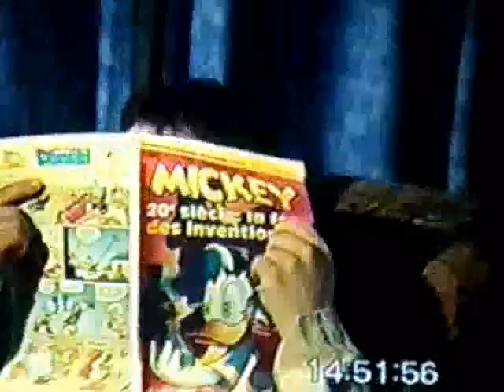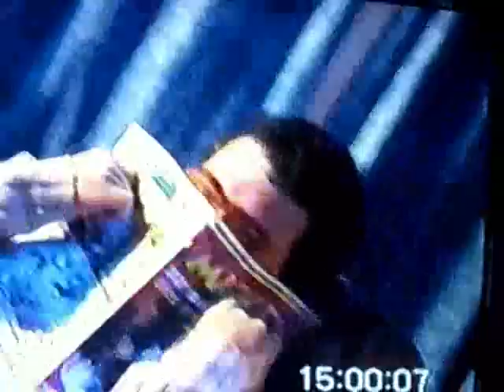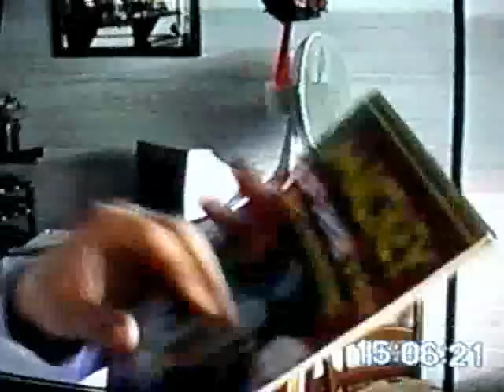La Mouche II, Le Retour 1ère Partie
Suite de La Mouche Tueuse, encore un film ki fé mourrir de Rire !